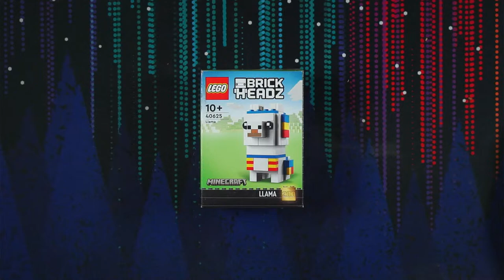Lego Brick Headz Minecraft Llama Build (40625)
Lego Brick Headz Minecraft Llama Build